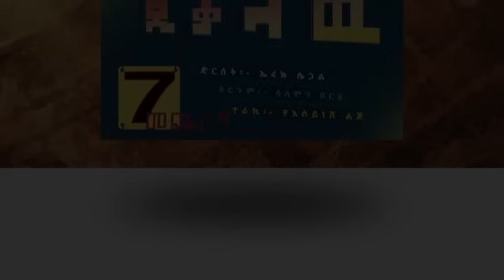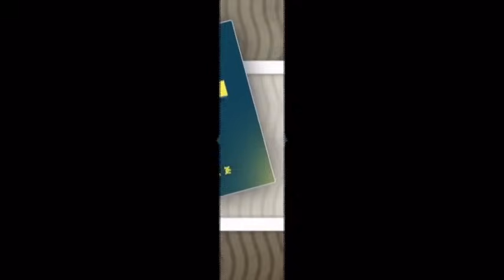ዲቃላው/መጨረሻ ክፍል ትረካ/የልጅና የትዳር ፍቅር የሚታይበት ታሪክ/7/Amharic narration last part 7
ዲቃላው/መጨረሻ ክፍል ትረካ/የልጅና የትዳር ፍቅር የሚታይበት ታሪክ/ethiopian narration last part 7